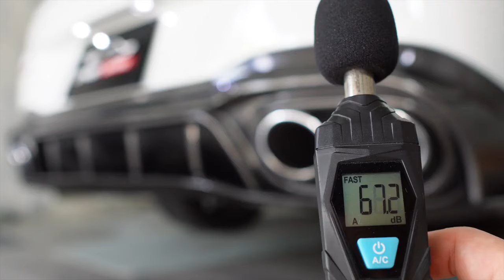Mercedes-AMG C118 CLA45s Aggressive Acceleration w/ Catless Fi EXHAUST X Utmost Downforce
Mercedes-AMG C118 CLA45s is installed with Fi EXHAUST valvetronic catback, catless downpipes for increased performance and sound.